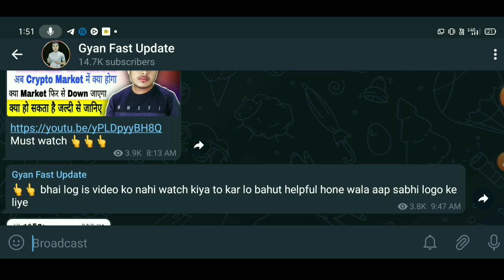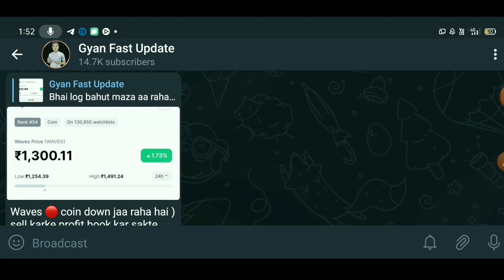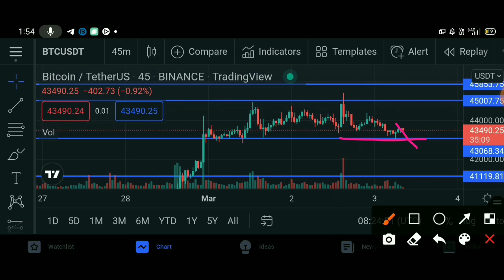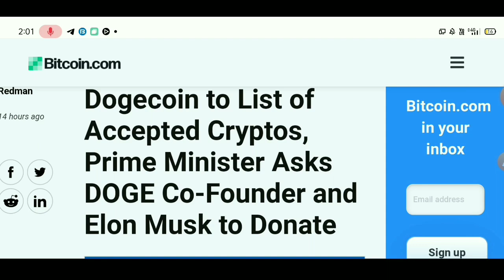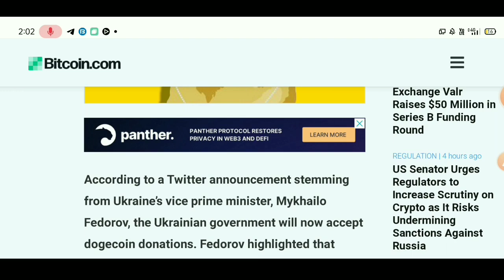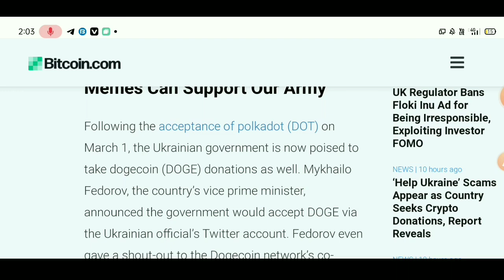🔴 Urgent Crypto News Today 🚫 Cryptocurrency News Today Hindi | Why Crypto Market Is Going Down Today